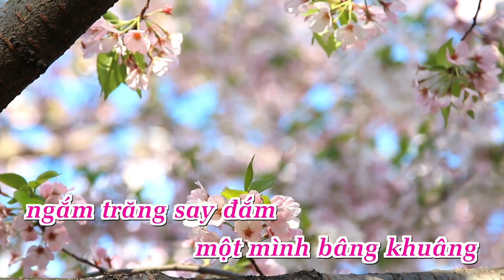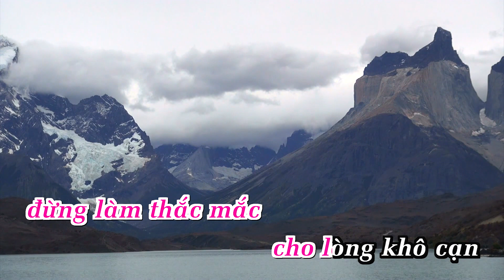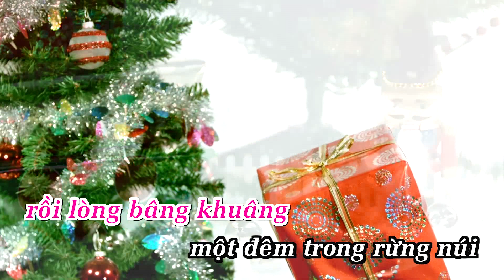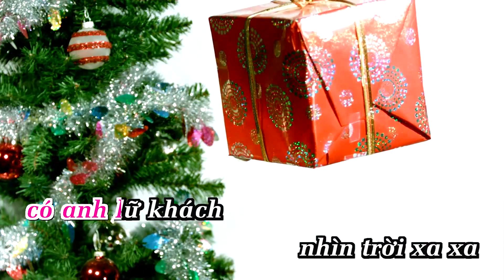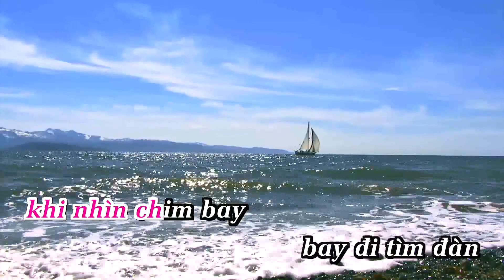ANA karaoke 50020-SƠN NỮ CA | Tone Nữ | Karaoke By ANA | Showbiz [Bản chuẩn ]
LỜI BÀI HÁT ANA karaoke 50020-SƠN NỮ CA  | Tone Nữ |  Karaoke By ANA | Showbiz  [Bản chuẩn  ]
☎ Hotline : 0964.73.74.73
Công ty Hoàn Vũ mang tên ANA Smart Karaoke System là một thương hiệu uy tín dẫn đầu về các dòng sản phẩm Karaoke bao gồm Đầu Karaoke, Micro Điện Tử, Loa, Amplifier,…Với bề dày hơn 20 năm hình thành và phát triển, phục vụ hơn 500 đối tác trong và ngoài nước, Thương hiệu ANA Smart Karaoke System đã khẳng định vị trí của mình trên thị trường Việt Nam, hướng đến khẳng định giá trị cao ngoài nước và đã có những bước phát triển không ngừng trong việc cung cấp nhiều dòng sản phẩm công nghệ về Karaoke hiện đại nhất và đạt chất lượng tốt nhất.